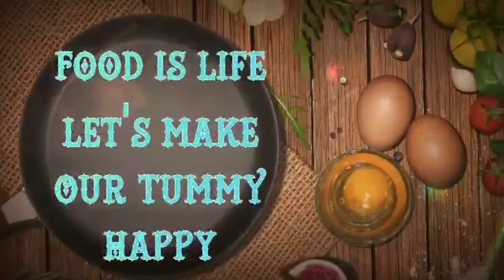CAMOTE TOPS SALAD /SWEET POTATO LEAVES SALAD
camote tops salad
sweet potato leaves salad
anti diabetics
anti anemia